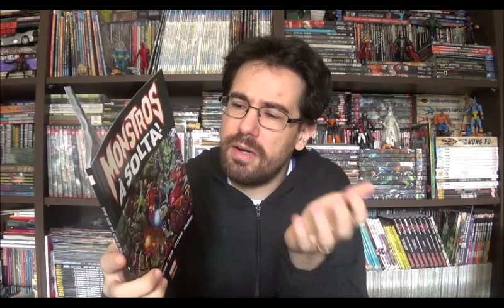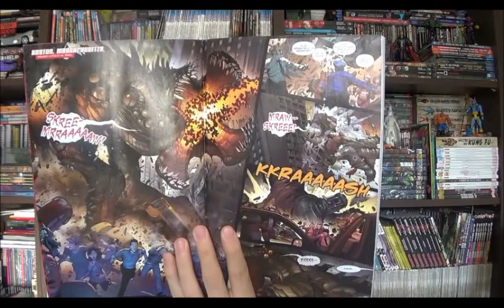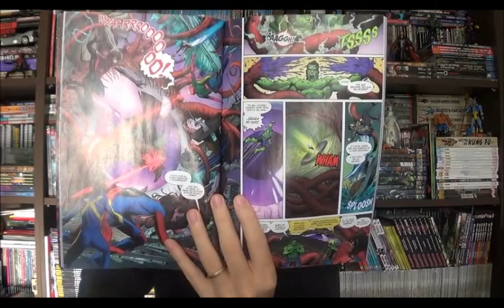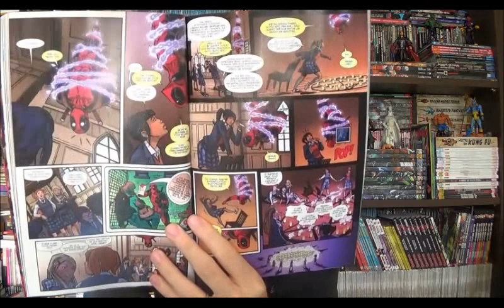Chapéu do Presto Especial - Monstros à Solta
Bem-vindos a mais um Chapéu do Presto especial, no programa de hoje quero falar sobre a maior saga da Marvel deste ano e não, não estou falando daquela história do Capitão América Nazista, mas de algo mais amplo, de abrangência mundial, estou falando de Monstros à Solta.

⚠ Link para compras na Amazon

Campinas - SP
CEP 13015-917